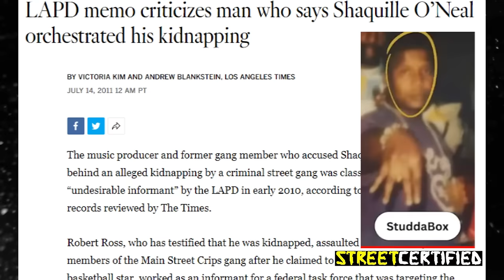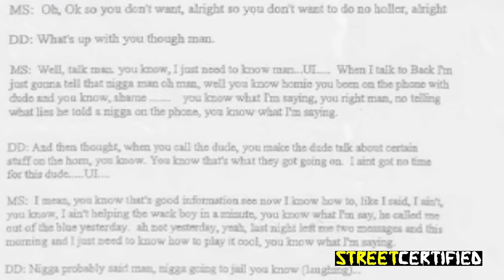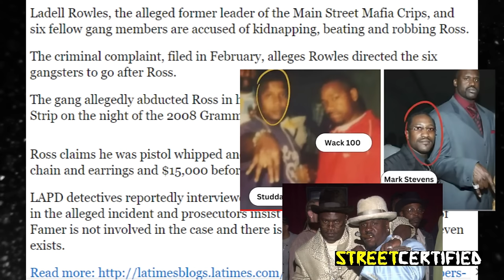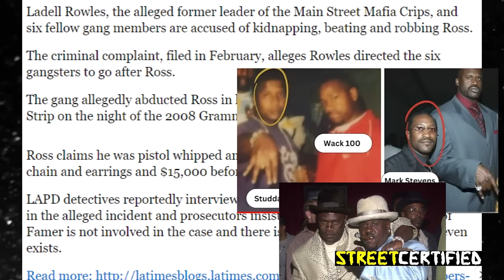Wack 100 EXPOSED As FBI Informant? Tried To Get Gang Leader On WIRETAP | CS2 Main St Crip Case